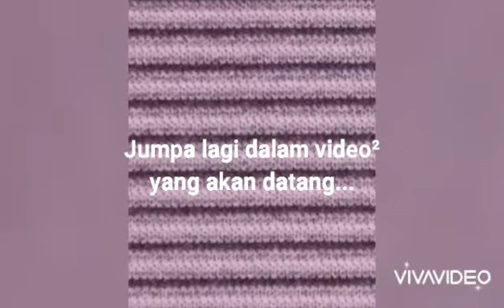Kelebihan Bulan Rejab, Sya'ban dan Ramadan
Mari ambil pengajaran daripada video ini. Sesiapa yang mahu video² yang lain, boleh komen.